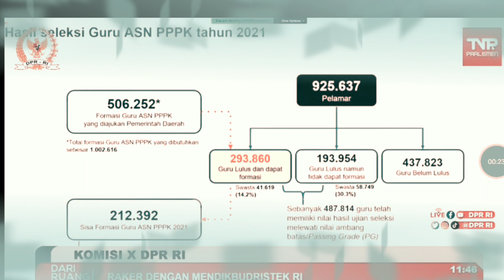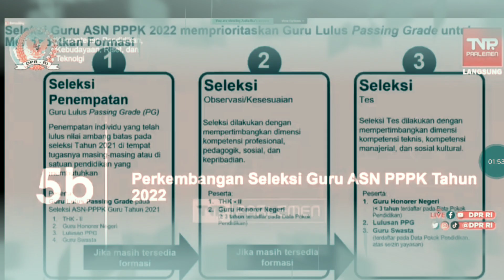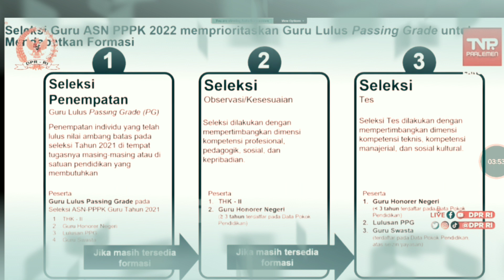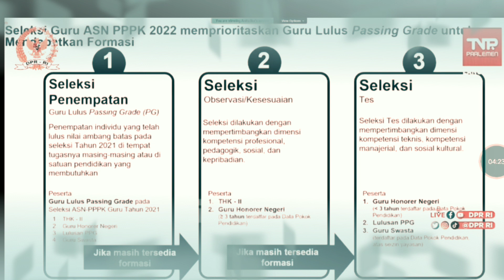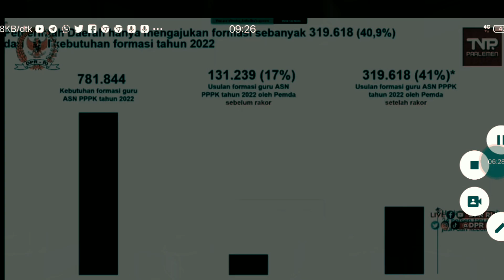BARU SAJA KABAR GEMBIRA GURU LULUS PG TANPA PENEMPATAN LANGSUNG DARI KOMISI X DPR RI